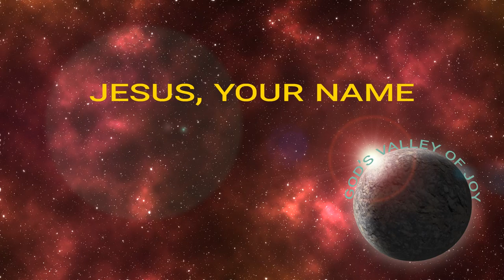TPM | NTC Songs 2013 (With Lyrics) | Jesus, Your Name | USA Convention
May God bless you! Please see below for LYRICS.
Please do not download/copy paste the Video or Lyrics to other YouTube Channels.

NTC - USA  Song No. 1017

1. Jesus, Your name is po-wer;
 Jesus, Your name is might.
 Jesus, Your name will break ev’ry stronghold;
 Jesus, Your name is life.

2. Jesus, Your name is healing;
Jesus, Your name gives sight.
Jesus, Your name will free ev’ry captive;

3. Jesus, Your name is holy;
Jesus, Your name brings light.
Jesus, Your name- above ev’ry other;

by Morris Chapman & Claire Cloninger
(Admin. by Maranatha! Music)
Word Music LLC (a div. of Word Music Group Inc)

Kindly Note:  This channel is not run by New Testament Church (NTC).